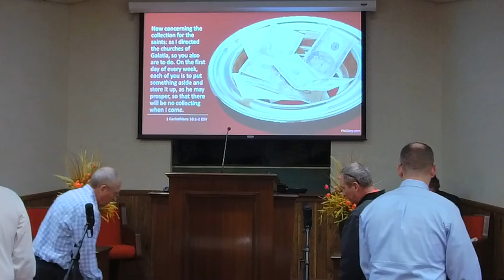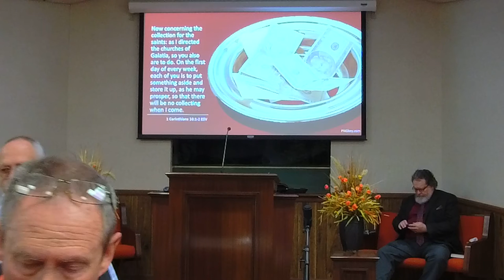11/20/2022 11 am "A Time for Giving Thanks"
11/20/2022 – Sunday Morning Worship 11 am, Dennis Strine, Preacher, “A Time for Giving Thanks.”

Hamblen Music Company Used by Permission – CCLI License #20996308;